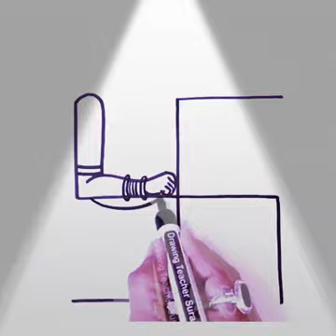Drawing a painting